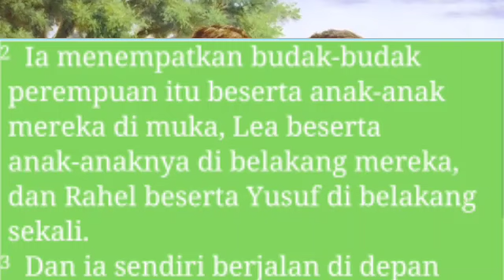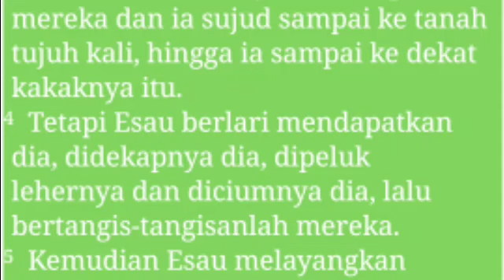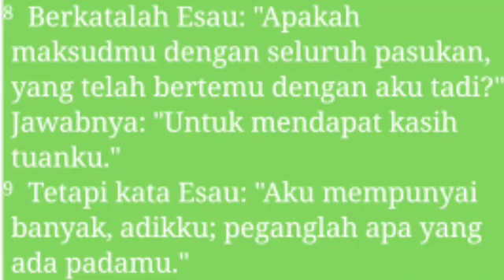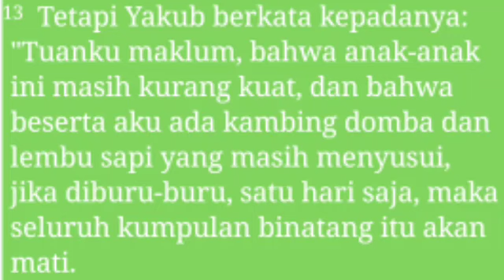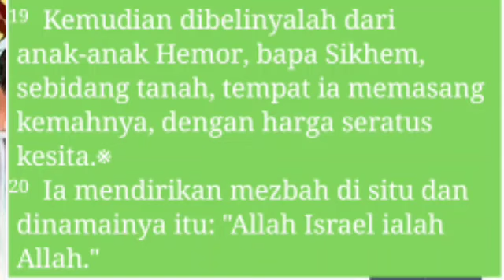Yakub Berbaik Kembali Dengan Esau Alkitab Suara Kitab Kejadian 33 Full Bahasa Indonesia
Yakup berbaik kembali dengan Esau Alkitab suara kejadian full bahasa indonesia

@Philip Mantofa
@Henny Kristianus
 @Gilbert Lumoindong
@Debby Basjir TV
@Kristen Motivasi
@Pohon Kehidupan
@Suara Injil
@pastor andi simon TV
 @GBI Bethel
 @Renungan Malam
 @Renungan Harian Kristen
@Renungan Kristus
@Immanuel Allahku
@Pujilah TUHAN
@Hymns & Wo